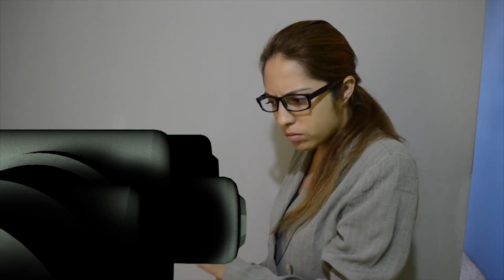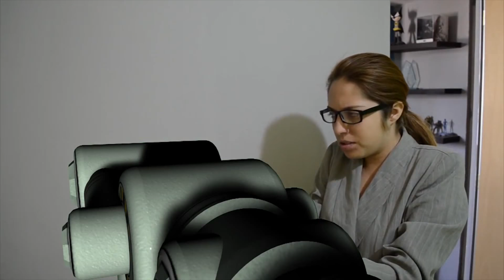AMAZING SHE HULK - EPISODE 18 - Season 2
AvengersEndGame The Adventures of Ana in SheHulk
Language: Spanish
Subtitles: English

Follow in:
Google+: shehulkseries